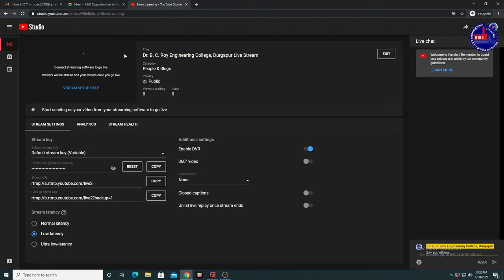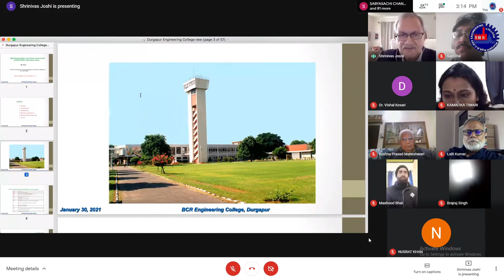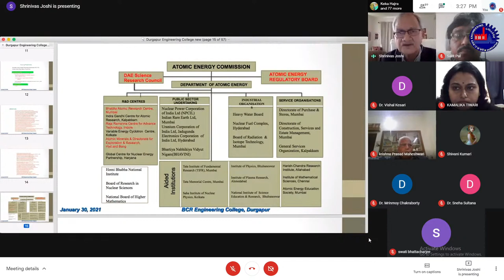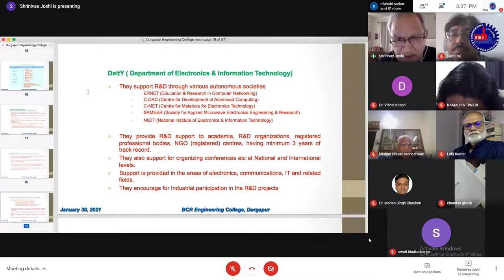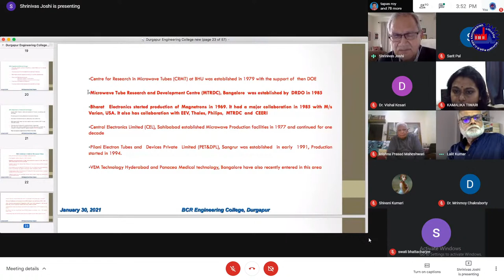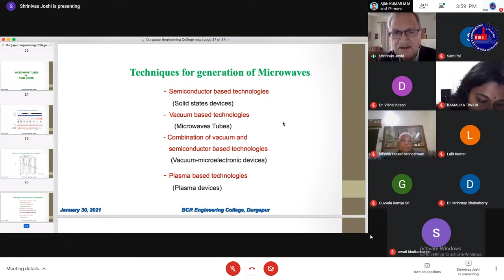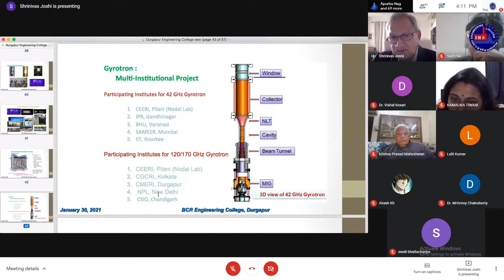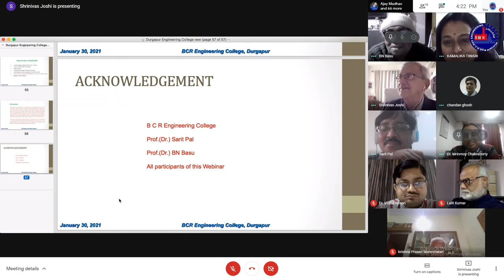R&D Opportunities in the Country - A Case Study on Microwave Tubes by Dr. S N Joshi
Webinar On "R&D Opportunities in the Country - A Case Study on Microwave Tubes" by Dr. S N Joshi